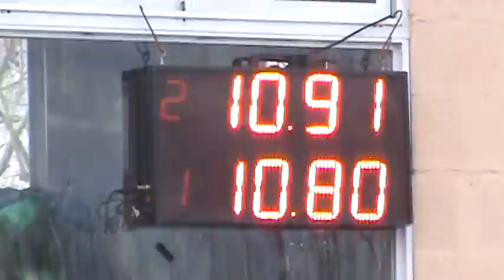Domingo 14 de Agosto 2016 Picadas De Avellaneda El Canal De Todos.